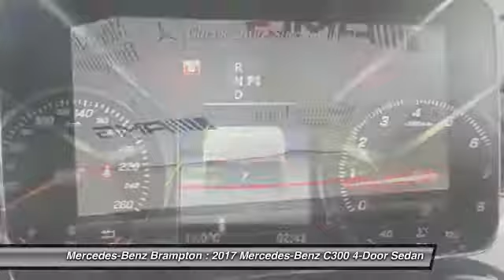2017 Mercedes-Benz C300 Brampton ON 17MB872